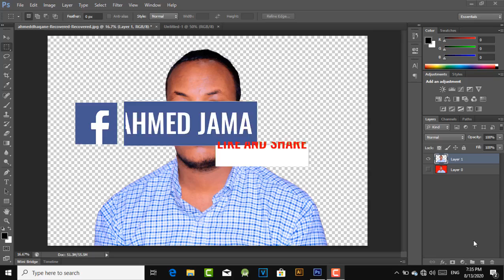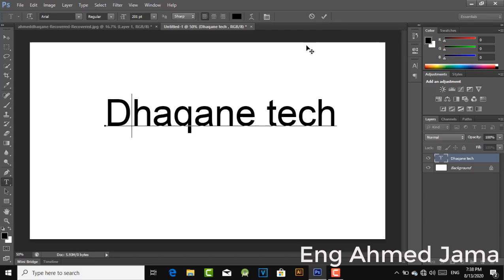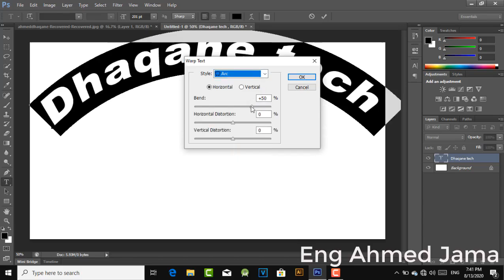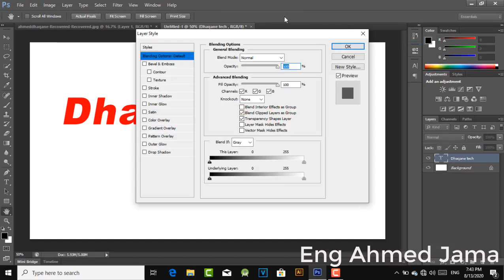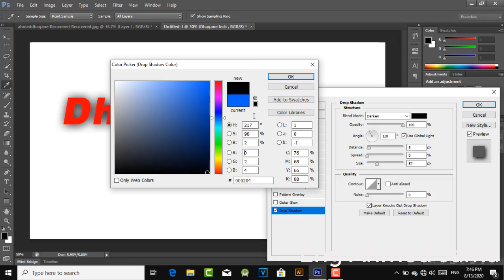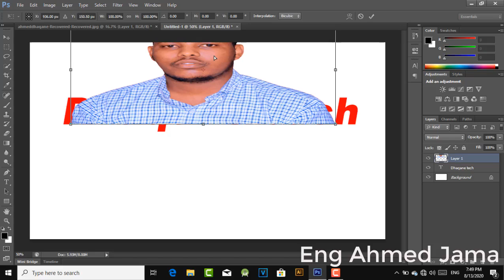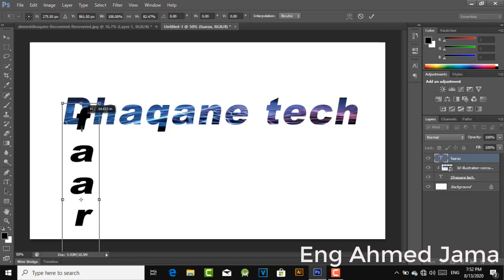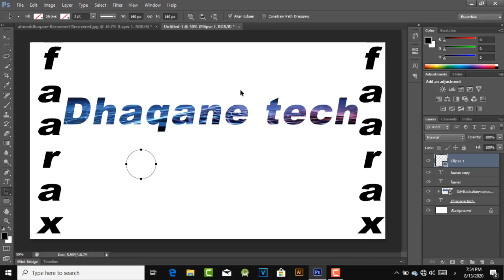Habka qoraal loogu soo daro photoshop isticmaalka blending options sida qoraal loo dhexgaliyo swr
Please subsribe channel click bell to continue

casharada hoose ka waado casharadii hore
●Sida aad ugu diyaarsan lahayd
casharo adigoo isticmalayo mobile kaga
●Sida loo banaysto space ku filan